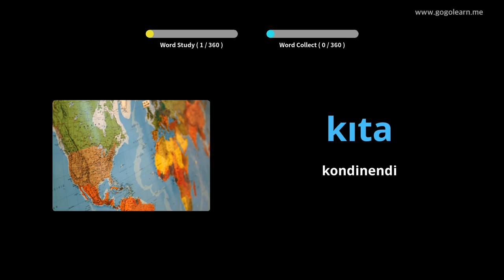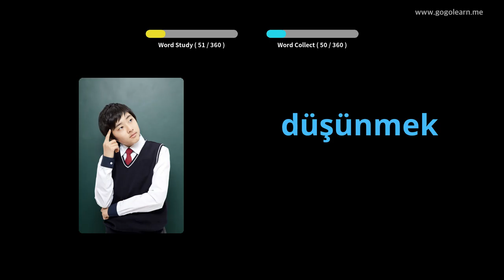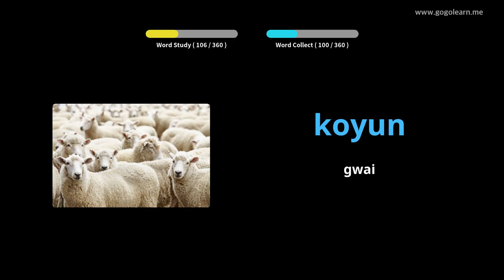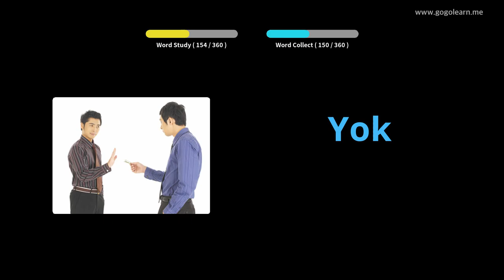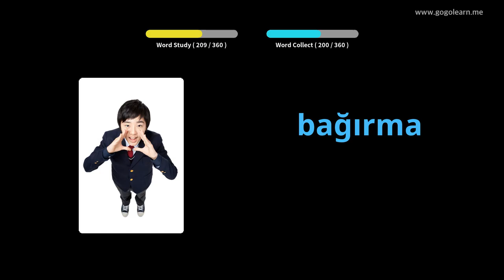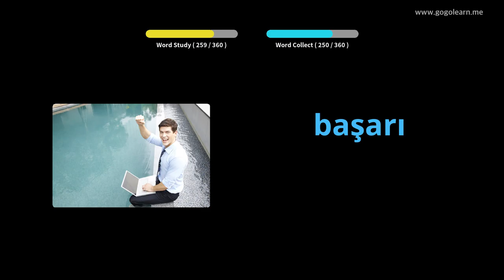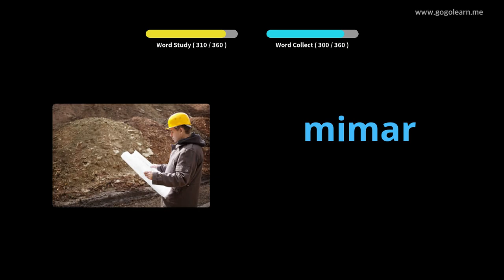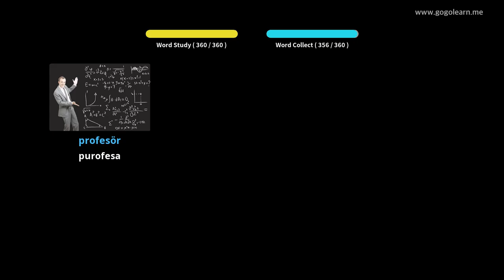Turkish Vocabulary Sekondari 3 | Golearn